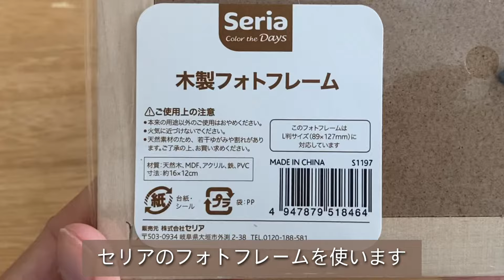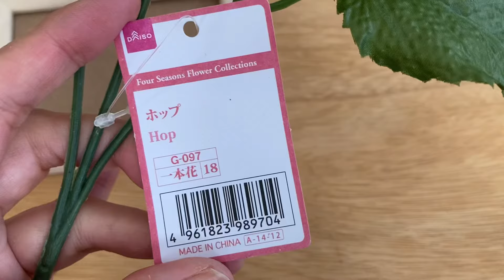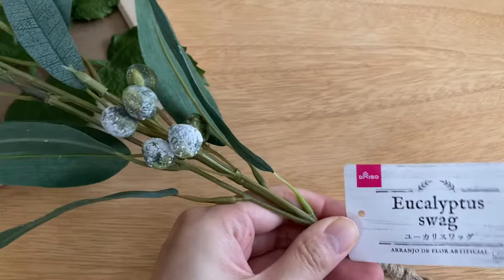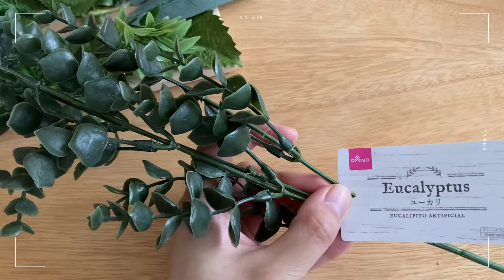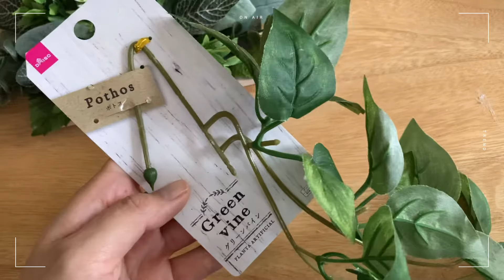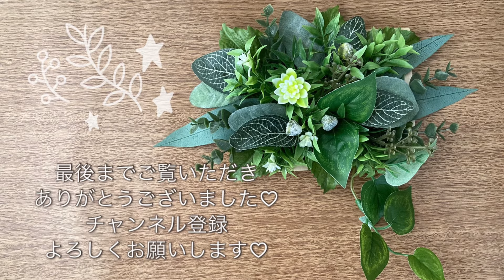【100均diy】ダイソーとセリアの材料でウォールグリーン/フェイクグリーン/写真立て/壁掛け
ダイソーのフェイスグリーンを使って
壁掛けを作りました🌱♡

枯れることなく一年中飾れます🌱
ぜひ皆さんも作ってみてください♫

※グルーガンが汚く申し訳ありません💦
そろそろ買い替えます💦笑笑

POCKY（ポッキー）と申します⚘

造花を使ったアレンジメントや
リースの作り方を投稿していきます

材料は１００円ショップで揃います(^^♪
動画を見ながら、
ぜひ挑戦してみてください(/・ω・)/